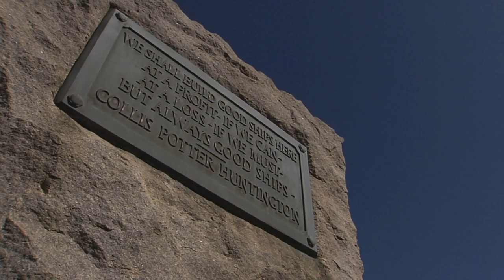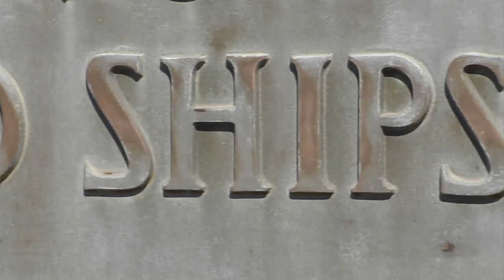USS Thresher – A Story Every Shipbuilder Needs to Know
April 10, 2020, marks the 57th anniversary of the tragic sinking of the submarine USS Thresher – a story that every shipbuilder needs to know. In this video, Newport News Shipbuilding President Jennifer Boykin asks employees to join her for a moment of silence as NNS sounds the shipyard whistle at 9:15 a.m. on Friday, April 10, for 57 seconds to remember the 129 lives lost aboard USS Thresher.